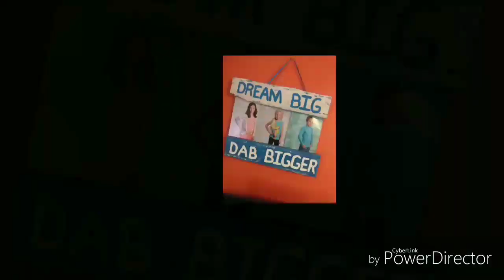Unboxing Hatchimals!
Today we are unboxing some cute Hatchimals! Come see what we got! We hope you like this video!

Dream Big Dab Bigger
Culloden, WV
25510